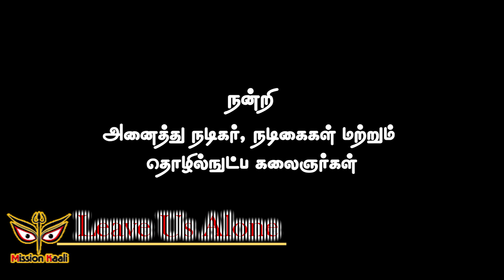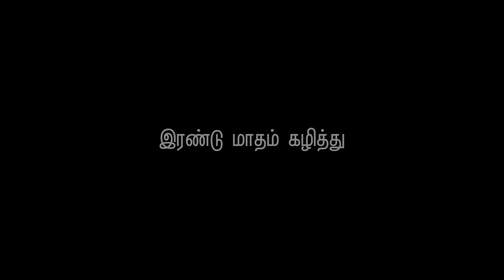திரும்ப வருவாரா? குறும்படம் | THIRUMBA VARUVAARA? SHORT FILM